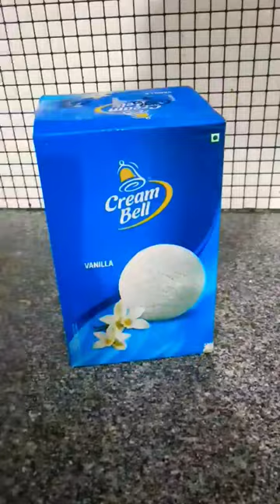cream bell icecream